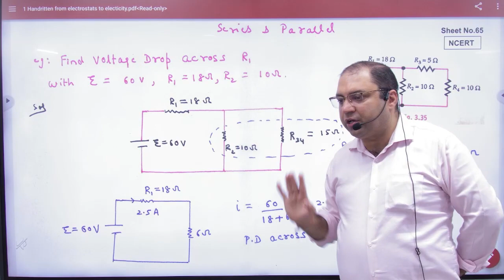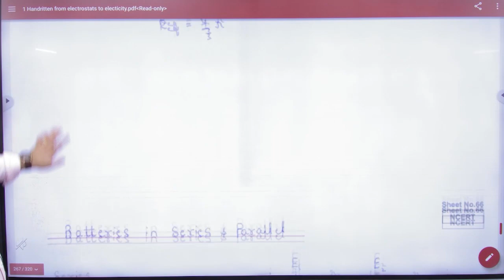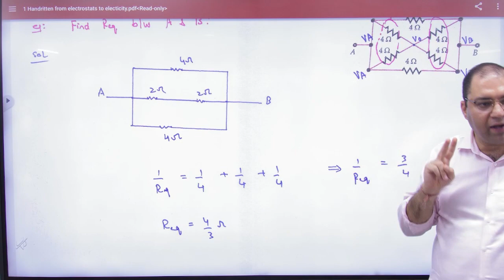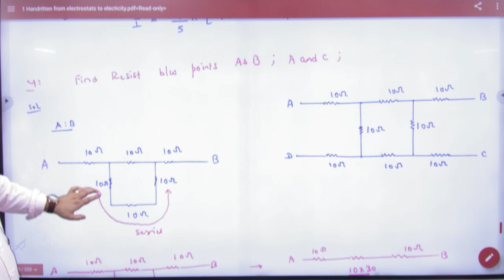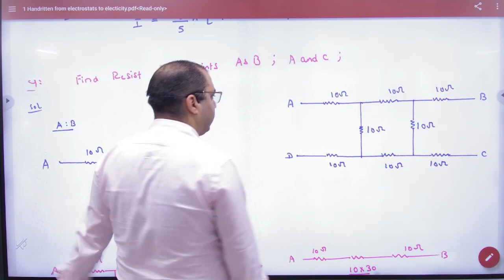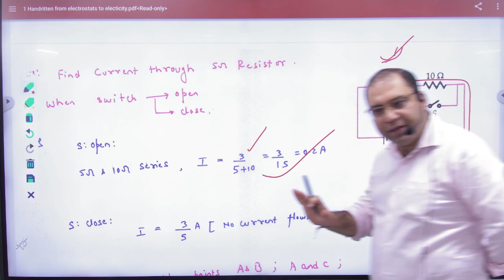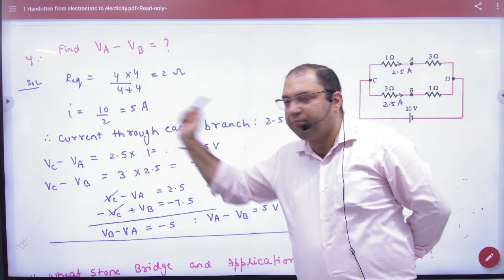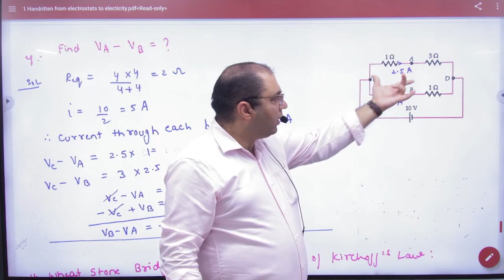7 Numericals series and parallel